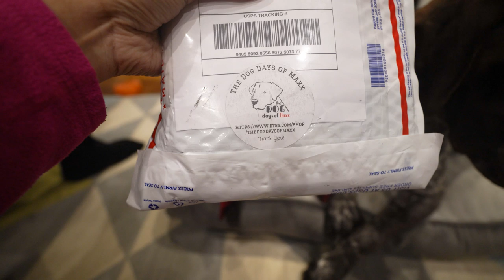We carry our own POOP bags | German Shorthaired Pointer & Labrador Retriever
Zazu and Walle got early Valentine's Day gifts from Maxx!

Maxx's Etsy Store

If you are wondering what is on Walle's snout - We have taken him to the vet video of the